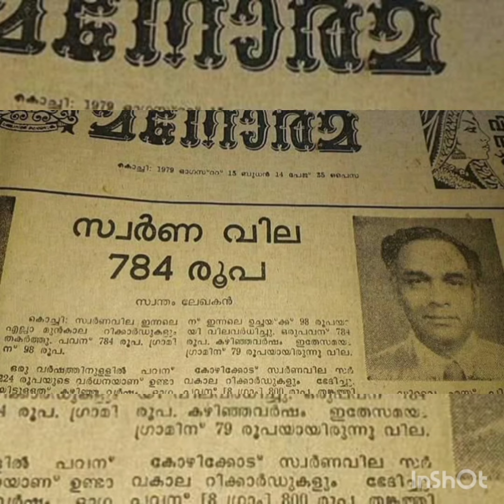Old memories | DRD BROS - ALL IN ONE TV NEW VIDEO COMMING SOON PLEASE SUBSCRIBE LIKE SHARE COMMENTS